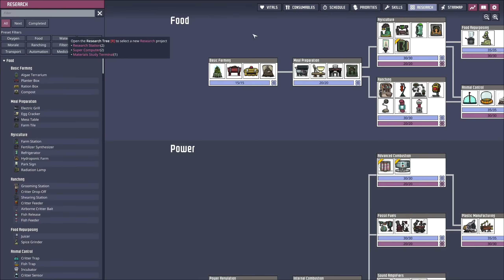Supreme Smelting ⚰️ Ep 12 💀 Oxygen Not Included TombTown 🪦 Survival Guide, Challenge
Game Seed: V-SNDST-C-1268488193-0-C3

We have Dupes We have 102 Dupes Who Will live? Who will die? How many Cycles will we last? These questions and more will be answered over time

The Duplicants are back again, and this time they're ready to rebuild their colonies from the mysterious remains of a planet torn asunder!

In Oxygen Not Included: Spaced Out! you'll spearhead space missions to new and undiscovered Planetoids, transport resources between bases, and manage multiple worlds on the fly to build a mega colony that not only survives, but hopefully, thrives.
New Multi-World Gameplay
Put your colony management skills to the test by juggling the needs of Duplicants in multiple colonies simultaneously. Switch between planets in real time and secure rare resources on other worlds to supply your home base.
Expanded Rocketry
Customize new modular rockets to your liking, then explore the expanse of space with the newly overhauled Starmap. Huge expansions to the Research Tree provide new mid-game Rocketry options, giving your Duplicants an edge in the asteroid space-race.
New Critters
Get acquainted with some new fuzzy friends - if you're nice, they might help you out around the colony!
New Resources, Biomes, Tech and More:
Tons of new biomes to explore, tech to research, and resources to mine. There's a whole new universe out there - discover it all in Oxygen Not Included: Spaced Out!